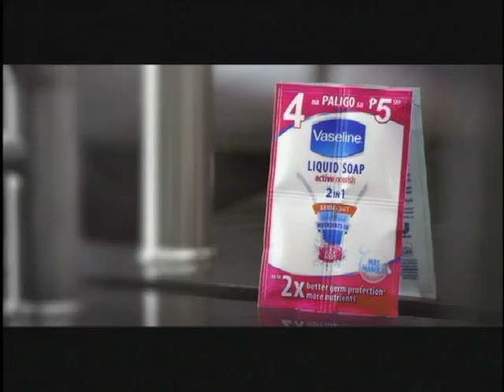Vaseline 2-in-1 Liquid Soap Sachet "Guerilla" TVC 30s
Audio Engineer:  Dories Reynaldo

Client: Unilever
Agency: Ogilvy & Mather
Producer:  Wish Torres & Dhang Santiago